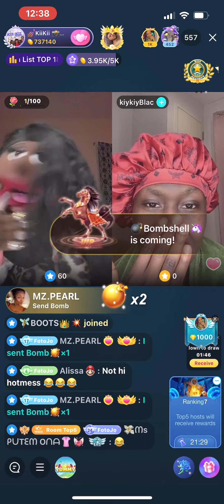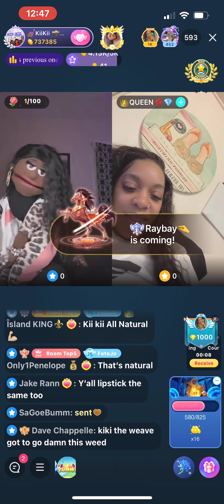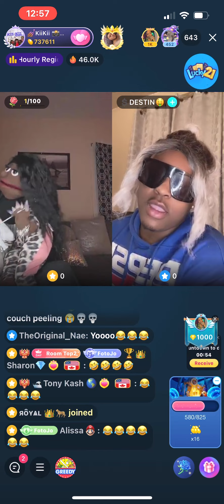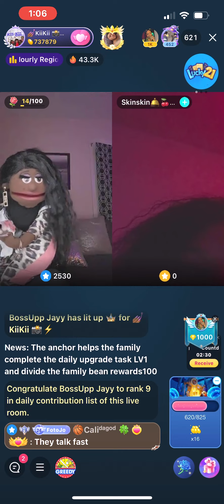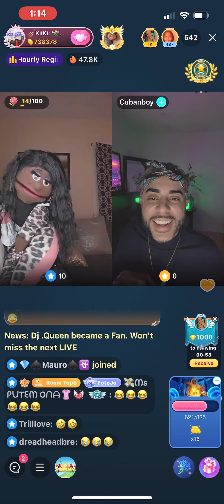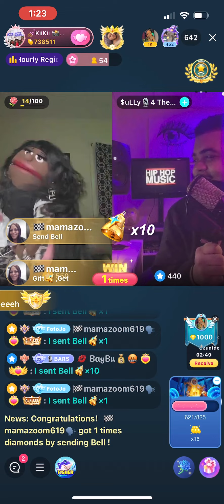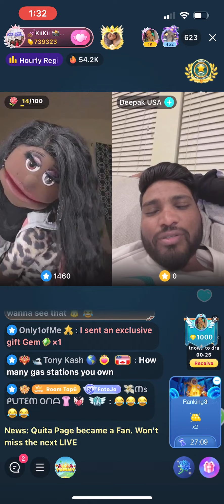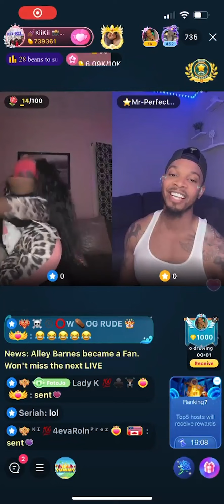KII KII BigoMatching3 22 22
KII-KII Matches on bigo live  USA